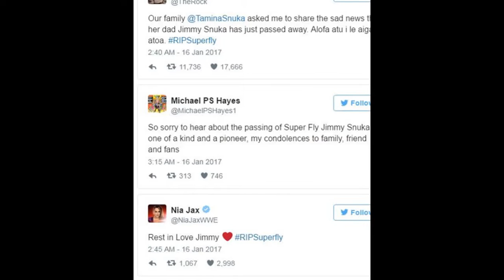Former Pro Wrestler Jimmy ‘Superfly’ Snuka Dies at Age 73│jimmy superfly snuka│jimmy snuka dies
His death comes weeks after a judge dismissed a murder case against him

The former pro wrestler Jimmy “Superfly” Snuka died at the age of 73, his daughter Tamina Snuka confirmed through an Instagram post Sunday.